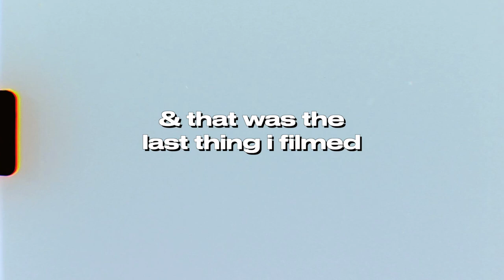HOMECOMING VLOG 2021 - JUNIOR YEAR | Ashlyn Witt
HEY!
this week was SO much fun! Sorry that it is so late, I am working my way up to speed on vlogs the best I can!

ash :)